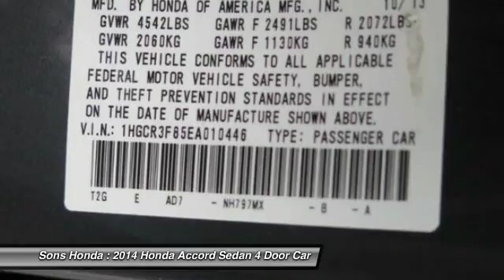2014 Honda Accord Sedan McDonough GA P5692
2014 Honda Accord Sedan EX-L - $20399

Sons Honda
105 Sons Drive

Leather. Recent Arrival! 34/21 Highway/City MPG CARFAX One-Owner. Clean CARFAX.brbrAwards:br* Green Car Journal Green Car of the Yearbr* KBB.com Brand Image Awardsbr* KBB.com Brand Image AwardsbrbrFor more information, Kelley Blue Book is a registered trademark of Kelley Blue Book Co., Inc.brBased on 2016 EPA mileage ratings. Use for comparison purposes only. Your mileage will vary depending on how you drive and maintain your vehicle, driving conditions and other factors. Reviews:brbr * The Accord is synonymous with Honda and has been known for nearly four decades as a reliable, comfortable, pragmatic way to move families. What began as a 2-door hatchback in 1976 has grown into today's full-size sedan and coupe. Like the rest of the car, the 2014 Accord's 5-passenger interior is a pleasing step forward. The cabin boasts soft-touch materials for a quality feel. The front seats are comfortable, and the driver's seat actually toned down the lumbar support. The rear seats have even more room, as does the trunk. Sleek, rippled sheet metal defines a more streamlined exterior that has shrunk around an interior that feels roomier than previous generations. The most surprising thing about the Accord is its refined continuously variable transmission (CVT). Mated to the 4-cylinder, this CVT feels much like a normal automatic, mimicking gear changes. Even a base Accord has good power for acceleration and passing, yet attains an impressive mileage on the highway. Move up to a V6 model with 6-speed automatic transmission, and the Accord is downright quick. For the individual looking to consume less the 2014 Accord comes in a Hybrid version as well. This operates on a 141-hp 2.0-liter, 16-valve i-VTEC 4-cylinder engine and a 55-hp lithium-ion battery pack for a net hp of 196. The Hybrid can achieve ratings of 50 cty and 46 hwy. To help maximize efficiency on the road, the Accord Hybrid seamlessly shifts between three distinct drive modes: EV Drive, Hybrid Drive and Engine Drive. EV Drive is 100% electric, and generally is used during braking and when starting from a stop. Hybrid Drive uses the fuel engine and electric motor to provide extra zip during acceleration, and once your Accord Hybrid is cruising with highway efficiency, Engine Drive takes over. If you want a hassle-free, pleasing family car with a reputation for quality and an immediate familiarity, you can't go wrong with the Accord. according to The Manufacturer Summary